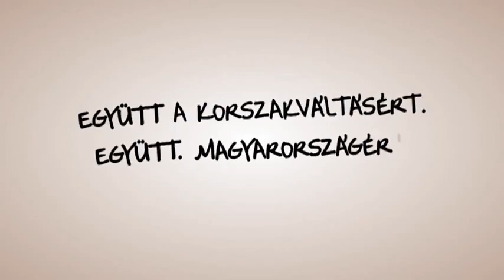Bajnai Gordon a korrupcióról